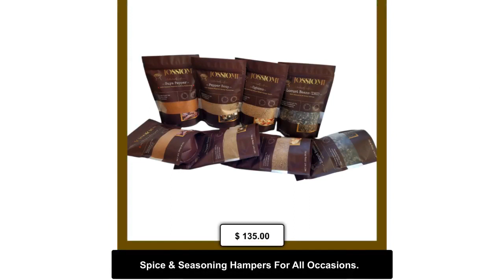Spice & Seasoning Hampers For All Occasions.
Spices/Seasonings/Condiments for all occasion.

Make a difference and present appreciative, practical gifts to
the new couples, home owners.

Each Hamper includes the spices below:

* 1 Cameroon Pepper - 250g
* 1 Peppersoup - 250g
* 1 Suya Pepper (Nigerian Grilling Spice) - 250g
* 1 Ogbono/Apon - 250g
* 1 Locust Beans - 250g

Suitable as House Warming Gifts and Real Estate gift to your New
Home owner